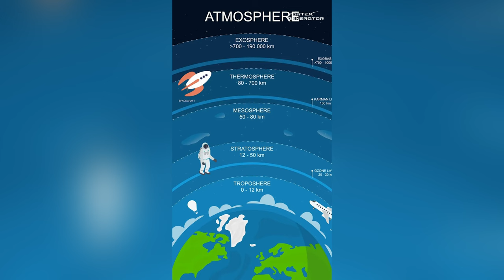Essai du missile balistique à charge NUCLEAIRE M51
La DGA a testé la dernière version du missile balistique à charge nucléaire depuis le site de Biscarosse.

Cet essai, effectué sans charge nucléaire, a été réalisé dans le cadre du programme M51 qui met à l'œuvre plus de 900 industriels français dont Ariane group, le maitre d'œuvre pour le compte de la Direction Générale de l'Armement.